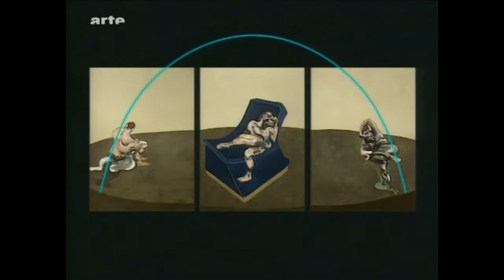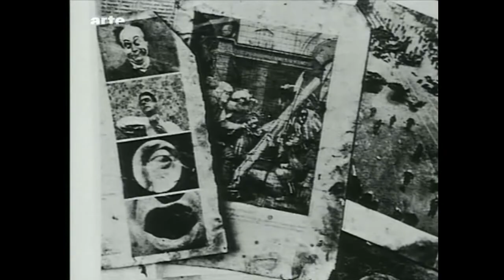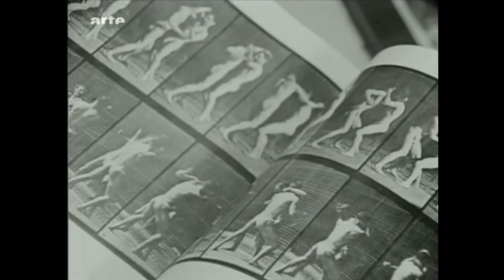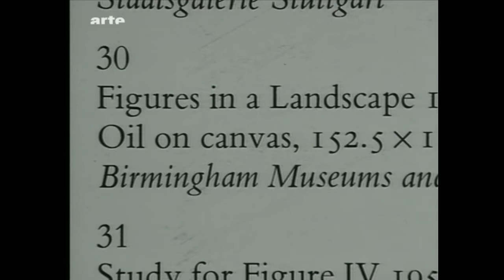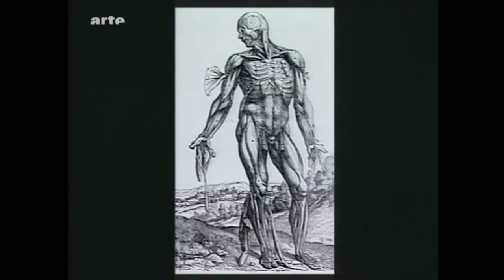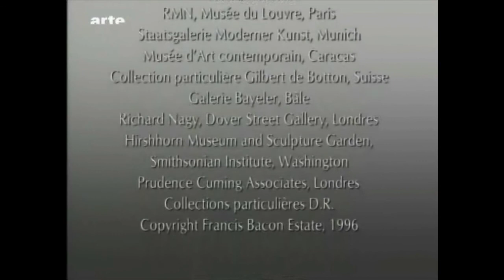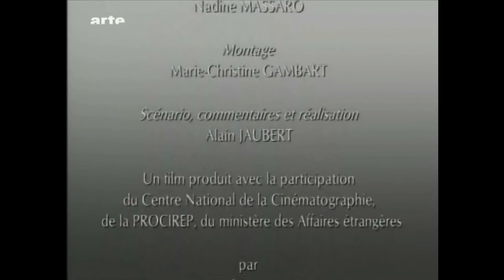Figuren des Exzesses - Francis Bacon (Reihe Palettes - Grenzgänger 17/3)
"Figuren des Exzesses: Francis Bacon" (Reihe Palettes)
Produktion: Centre Pompidou, ARTE 1996, Reihe "Palettes" Grenzgänger (17/3), Regie: Alain Jaubert.

Wie können die Tragödie des Menschen, das Grauen, der Schmerz und der Tod dargestellt werden? Unter anderem hat sich Francis Bacon (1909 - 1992), einer der größten Maler des 20. Jahrhunderts, mit dieser Frage in seinen Bildern beschäftigt.
Hass, Gewalt, Alptraum scheinen viele von Bacons entstellten menschlichen Figuren ausdrücken zu wollen. Bacons Werke sind Zerrspiegel und üben nach wie vor eine starke Anziehungskraft auf den Betrachter aus.
Dieser Beitrag aus der Reihe "Palettes" untersucht die Anziehungskraft des symbolgeladenen Triptychons "Drei Figuren in einem Raum" aus dem Jahr 1964 und führt dazu in Bacons Londoner Atelier. Das dort herrschende Chaos von übereinander gehäuften Malutensilien, Zeitungsausschnitten, Büchern, Postkarten und Fotografien steht in starkem Kontrast zu der auf Bacons Gemälden herrschenden strengen Ordnung. Er selbst bezeichnete sein Atelier gerne als "Komposthaufen", aus dem stets neue Ideen erwachsen.
Der Bildaufbau des Werkes "Drei Figuren in einem Raum" unterliegt einfachen symmetrischen Prinzipien, die auf anderen Bildern beziehungsweise Bildensembles Bacons ebenso zu beobachten sind. Die drei Tafeln Bacons sind in Öl gemalt, tragen weder Datum noch Signatur. Der nackten Leinwand verleiht Bacon durch Aussparungen von Farbe einen chromatischen Wert. Die ersten sehr breiten arabesken Pinselstriche sind auf dem endgültigen Werk noch zu erkennen. Der Künstler benutzt zum körnigen Farbauftrag breite Pinsel, Bürsten oder Lappen, die die Züge der Figuren verwischen, verzerren, zerdehnen, deformieren.
Bacons Triptychon zeigt drei nackte, lebensgroße Männer-Figuren auf drei Bildern in einem runden Raum. Sie posieren sitzend wie für eine Fotografie, oder so als wären sie Schauspieler, die vor falschen Perspektiven agieren. Die stärkste Anregung für die Posen seiner Gestalten fand Bacon in Bildern von Eadweard Muybridge, einem der Wegbereiter des Films. Bacons Bild ist einerseits voller Anspielungen auf die blutigen Mythen der griechischen Antike und andererseits auf das Privatleben des Malers. Es inszeniert ein persönliches Drama in einer sinnbildlichen Pose, dem eine böse, traumhafte Vorahnung vorausging.